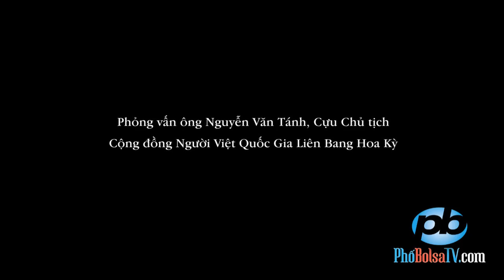Phỏng vấn ông Nguyễn Văn Tánh, cựu chủ tịch CĐNVQG Liên Bang Hoa Kỳ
Phỏng vấn ông Nguyễn Văn Tánh, cựu chủ tịch Cộng đồng Người Việt Quốc Gia Liên Bang Hoa Kỳ